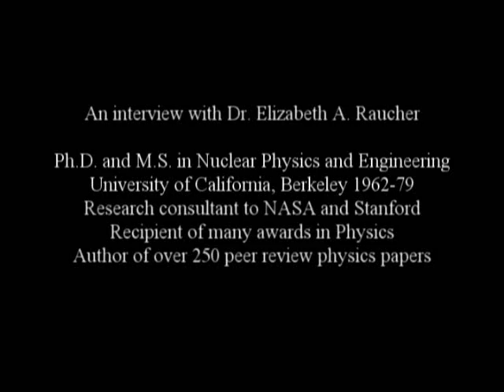Crossing the Event Horizon: Interview: Dr. Elizabeth Raucher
DVD 1 extra feature - Interview with Dr. Elizabeth A. Raucher